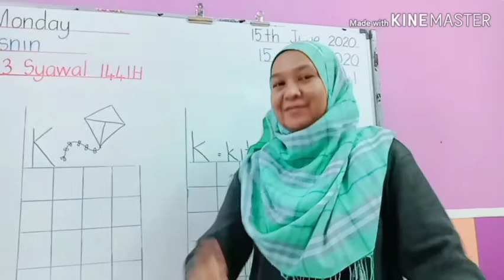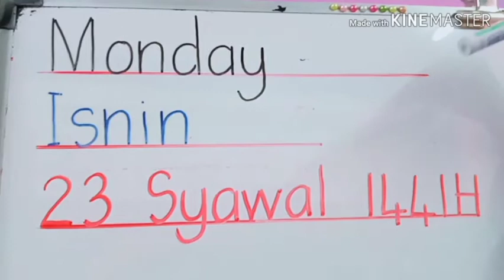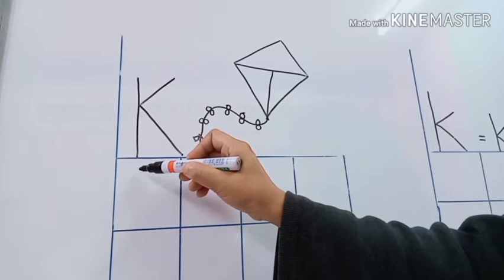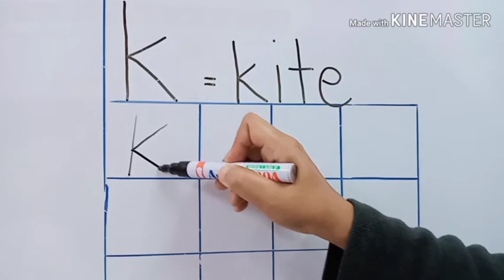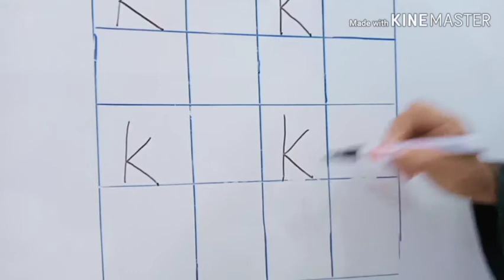Teacher Hana | 15th June 2020 | Intermediate Virtual Class | TICP Kindergarten & Nursery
Intermediate Class (Age 5)
Virtual Class - Monday, 15th June 2020

Assalamualaikum.
Hi everyone!

Let's learn with Teacher Hana!

I'm sure by now your kid is missing school, their friends and their teachers. (We miss our little munchkins too!)
We will be uploading these videos on weekdays throughout the MCO period to help children with their lessons and most importantly to help them feel a little bit more normal. We hope that these videos will help your children learn at home. Refer to the home learning activity pack we send daily while watching this video. Have fun!

Like our page on Facebook: Tadika Inovatif Ceria Pintar

Follow our page on Instagram: @ticpkulim